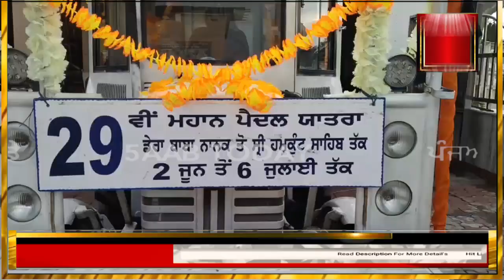Dera baba nanak to sri hemkunt sahib 29th yatra | dbn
Dera baba nanak to sri hemkunt sahib pedal 29th yatra | dera baba nanak to sri hemkunt yatra | dbn|
Today video dera baba nanak yatra start for sri hemkunt sahib,
video dera baba nanak to sri hemkunt pedal yatra,
dera baba nanak video 29th pedal yatra sri hemkunt sahib,

instgrame -@5aabtoday_official